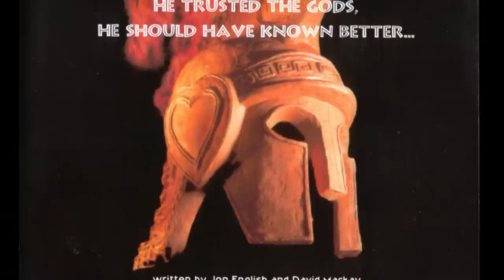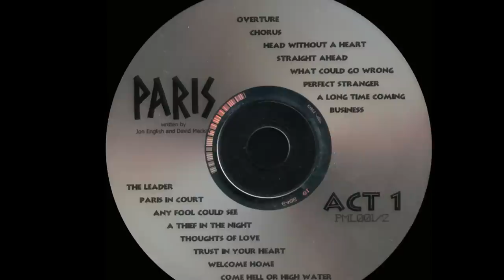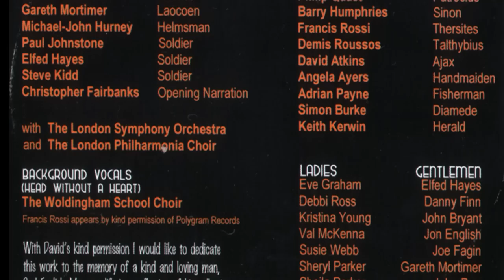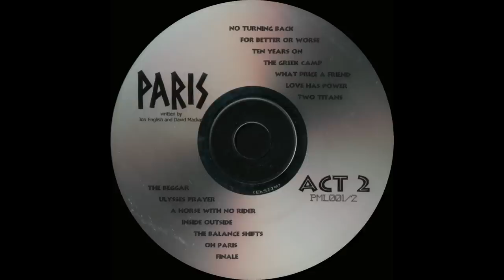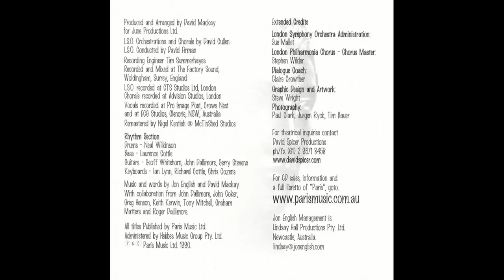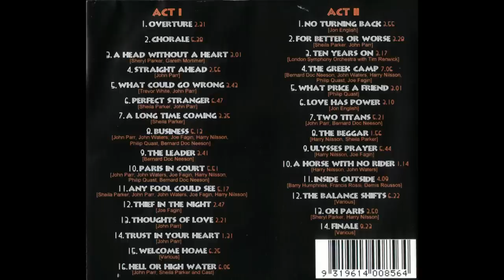Hell or High Water from the musical Paris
From the musical "Paris" by Jon English and David Mackay.

and my own scans.